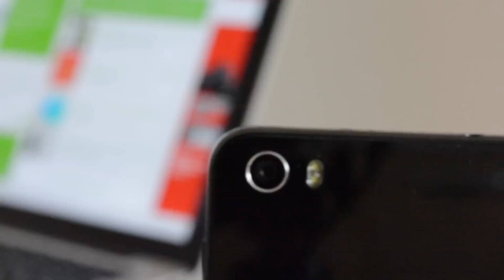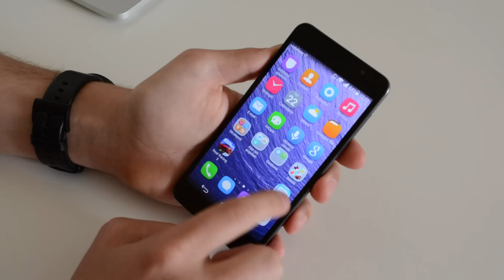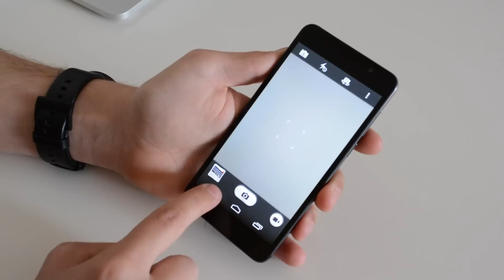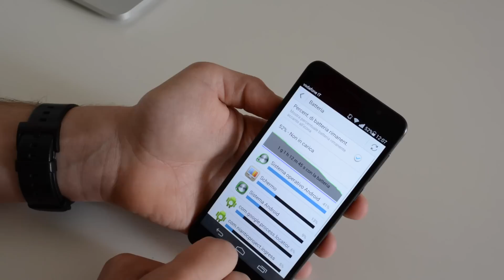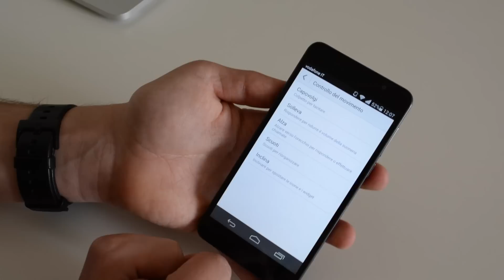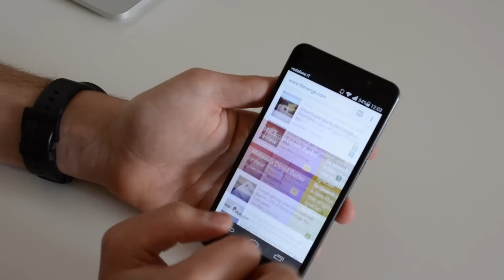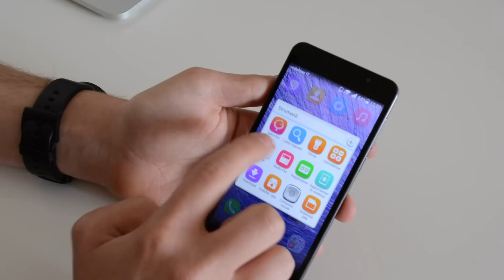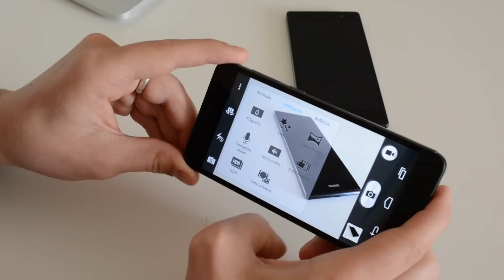Honor 6 by Huawei recensione di TuttoAndroid.net